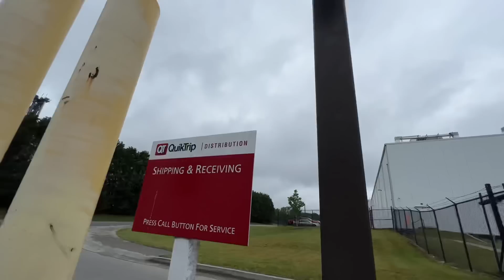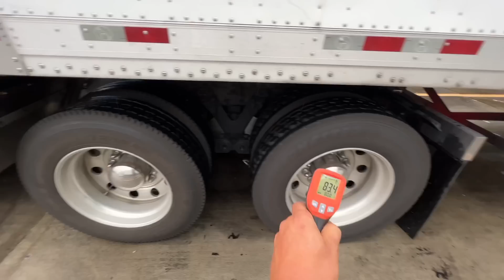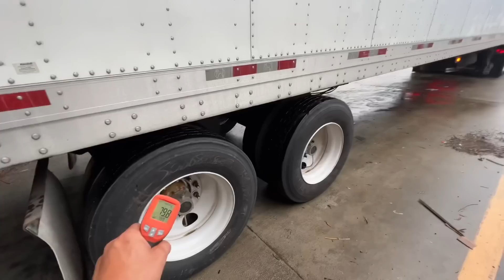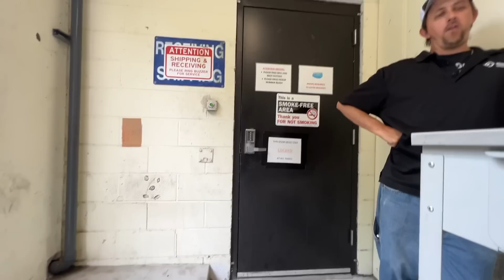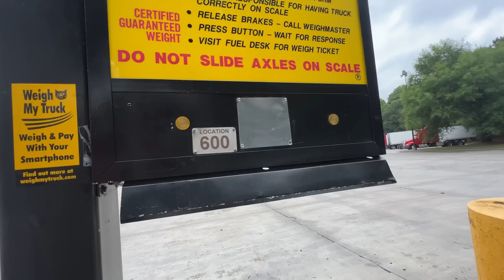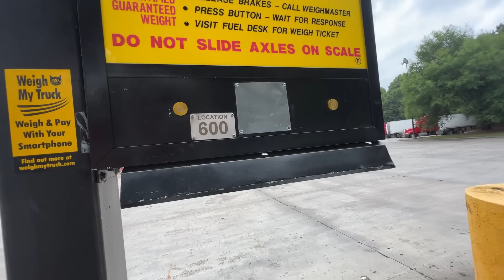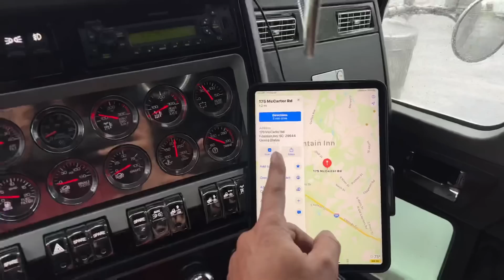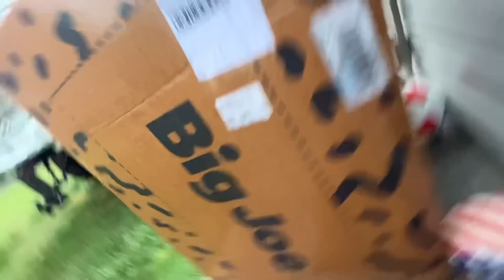Impossible BLINDside Back with a W900 !?! Broker fails to Disclose Empty and Heavy weight tickets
SafetyAuditPrep.com

TRUCK SMARTER App

GreenAPU.com